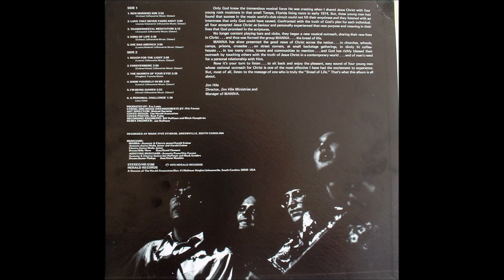Manna - 1975 LP: Reach For The Light - A3 Transendental Meditation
Manna
LP: Reach For The Light
Label: Herald Records ‎– HR 5166
Released: 1975
Genre: Folk, World, & Country
Style: Gospel

Harold Enlow: Acoustic & Electric Piano, Acoustic Guitar
Wally Joiner: Electric & Acoustic Guitar
David Clement: Bass
Billy Hires: Drums
Additional Musicians:
Otis Forrest: Acoustic Piano, String & Brass Arrangements
Joe Huffman: Acoustic & Electric Guitar, Remix Engineer
Mack Sanders: Acoustic & Electric Guitar
Steve Mauldin: Bass
Buster Phillips: Drums
Recorded at Mark Five Studios, Greenville, SC
Produced by Erv Lewis
Recording Engineers: Bill Huffman, Mitch Humphries

Tracklist
A1 New Morning Son
A2 Love That Never Fades Away
A3 Transendental Meditation
A4 Song Of Life
A5 She Was America
B1 Reach For The Light
B2 Forevermore
B3 The Warmth Of Your Eyes
B4 Show Yourself In Me
B5 I'm Being Guided
B6 A Personal Challenge

The Herald label always seems to be championing MOR guys in leisure suits, so it’s nice to see an exception like the semi-longhaired male foursome Manna. Though somewhat amateurish especially in the vocals, Reach For The Light does offer some pleasant moments of more-or-less unadulterated rural/country light rock. Ten original songs, a handful with light orchestration. Standouts include the novelty ‘Transcendental Meditation’ and the Way-like ‘I’m Being Guided’ which contains a fairly decent electric guitar lead. Closes with a personal challenge from manager Jim Hile. (Ken Scott – The Archivist).